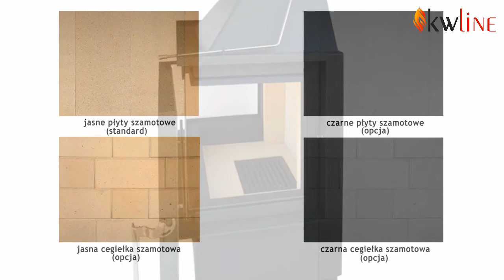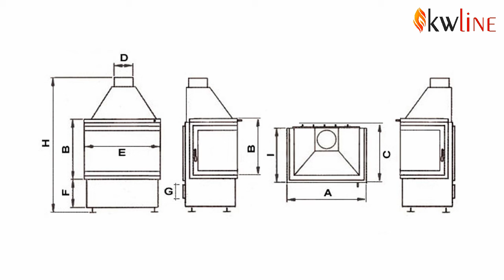WKŁAD KOMINKOWY KWLINE E 780 3D